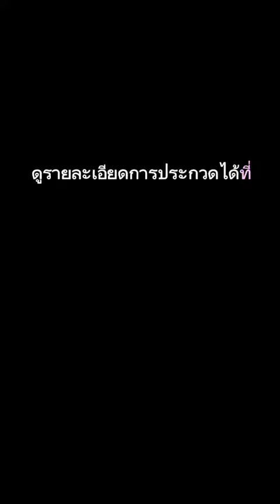สอนเต้นท่าบังคับ B2S Club Dance Challenge